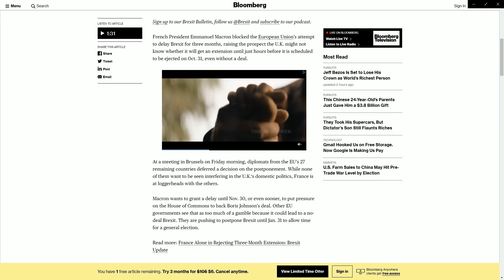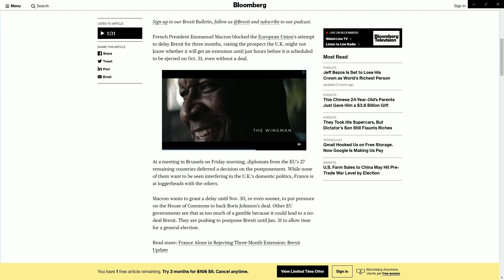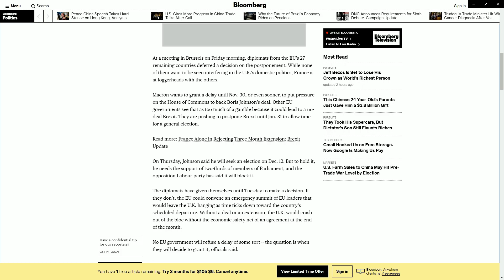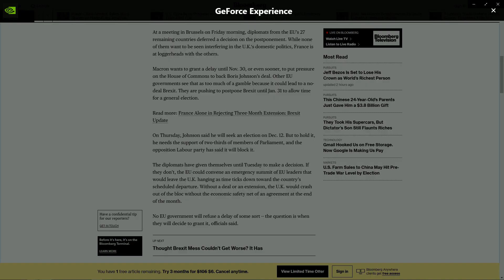Macron blocks Brexit delay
French president Emmanuel Macron blocks Brexit delay for 3 months.